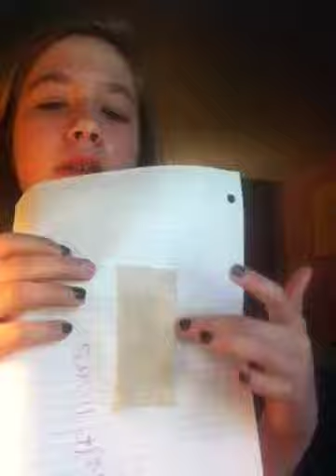putting ipods into iphone cases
sorry if it doesnt work i did my best!